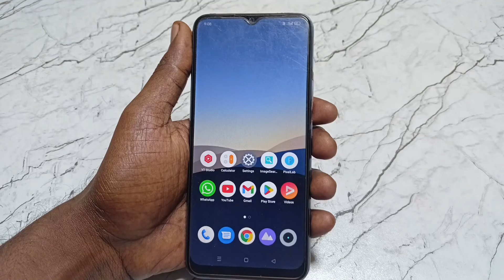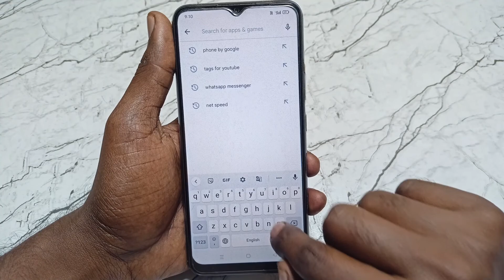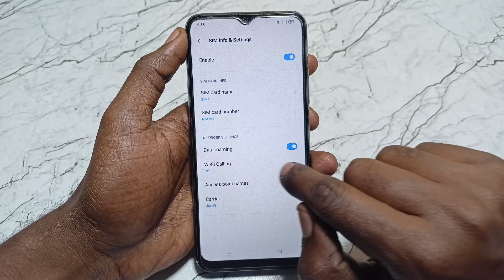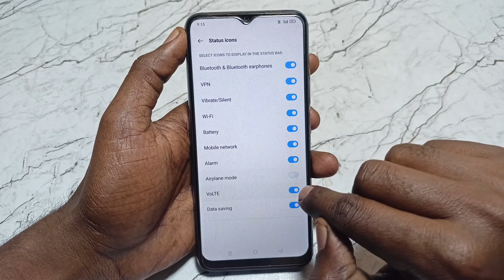text message na a rha na ja raha | mobile me msg nhi a rha hai | text message not receive & not send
Dosto Aaj Ki Is Video Me Maine Aapko Bataya Hai - Text Message Na Aa Raha Na Ja Raha Hai 100% Solution Is Video Me

Video Queries -

sms sending failed in android
sms not sending problem in android
message sending problem
mobile se message send nahi ho raha hai
mobile se message nahi jata hai
phone se message kyu nahi jata hai
mobile se message na jaaye to kya karen
message not sent android error
Mobile se sms send nahi ho raha hai
mobile se sms nahi ja raha hai
Message send nahi ho raha hai

Important Videos...